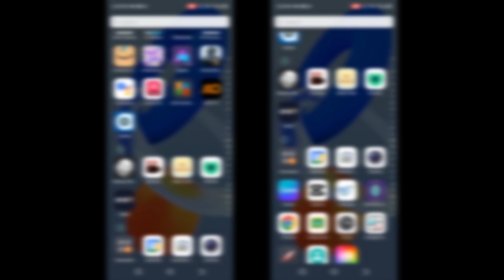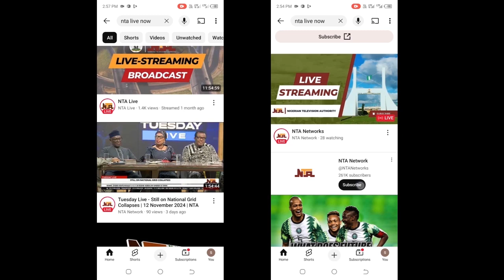The other side of content creation